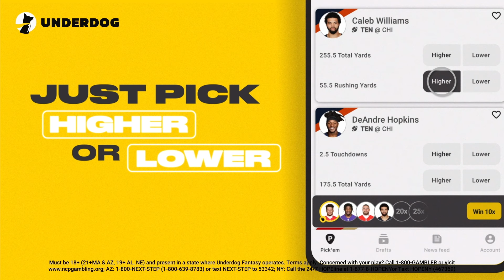Lil Vada Speaks on The Feeling of His Music Going Viral on TikTok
Would you like to gift ACEBOYZ with merchandise? Send to address below:

Cuhmunity
8549 Wilshire Blvd. Suite 1190